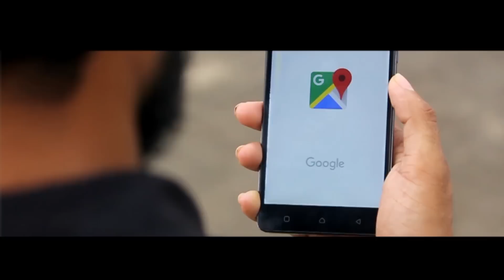"SINGAM 3"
"SINGAM 3" Cover song...
     Direction- Vamsi Konathala.
Happy birthday -"SURIYA SIR".